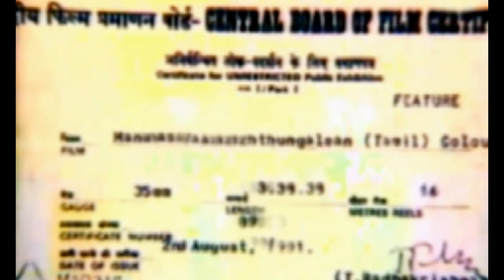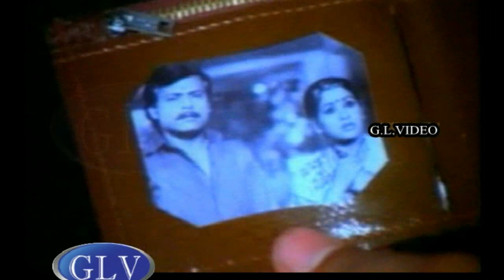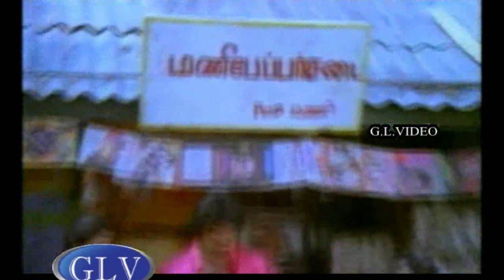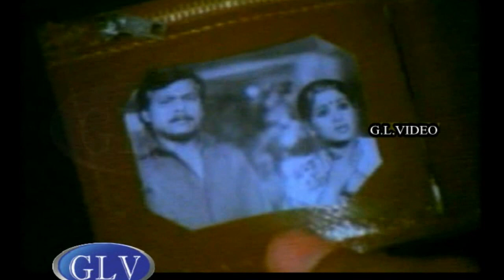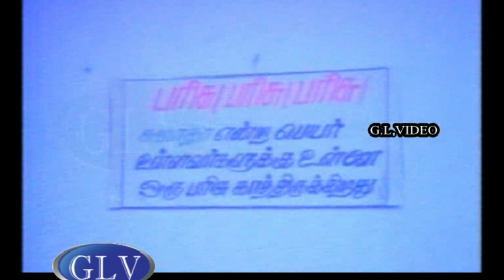Unga Veetu Pillai | Tamil Action Movie | Prabhu, Poornima | C.V.Rajendran | Shankar Ganesh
Unga Veetu Pillai Tamil Action Movie | Prabhu, Poornima,Vijayakumar | C.V.Rajendran | Shankar Ganesh
Unga Veetu Pillai All Songs hit ,Unga Veetu Pillai Best Comedy Movie & Unga Veetu Pillai Action movie
Starring:Prabhu, Poornima Jayaram,Vijayakumar & other
Director:C. V. Rajendran